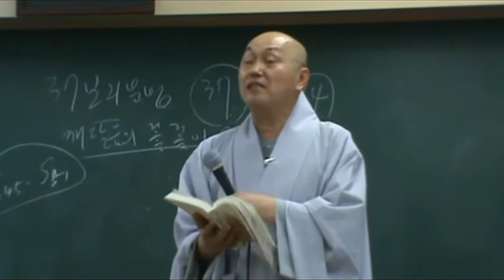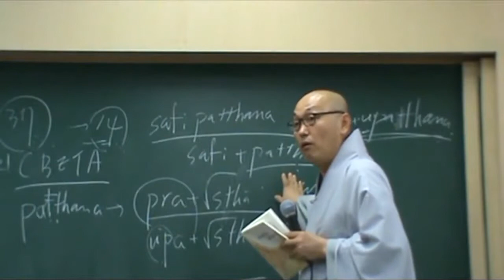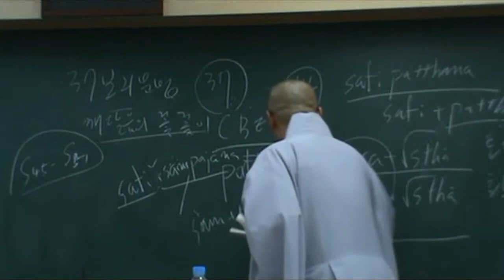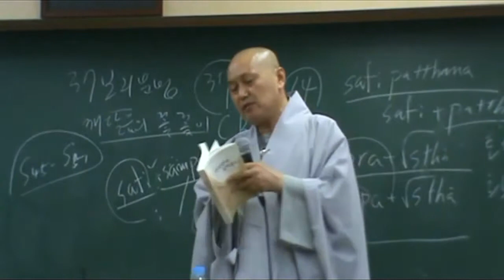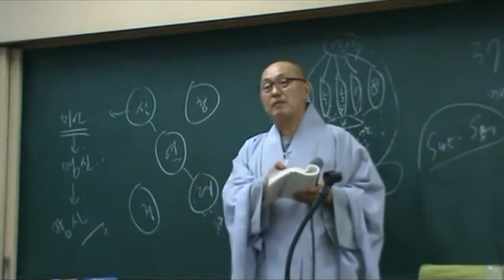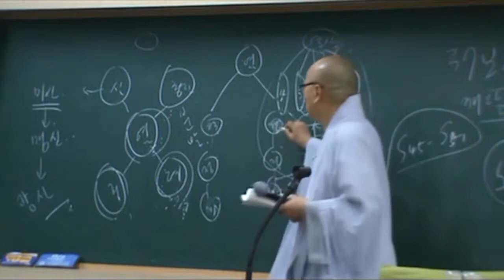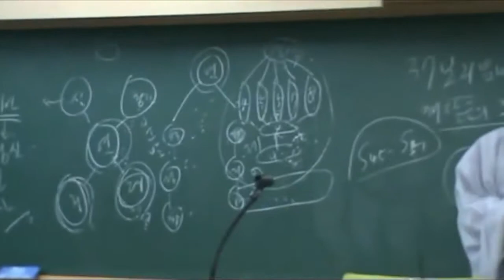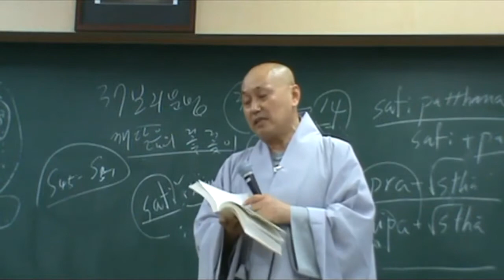아비담마 길라잡이 - 115 제2권 p135 37보리분법 상세설명